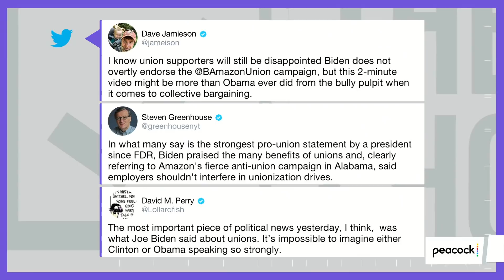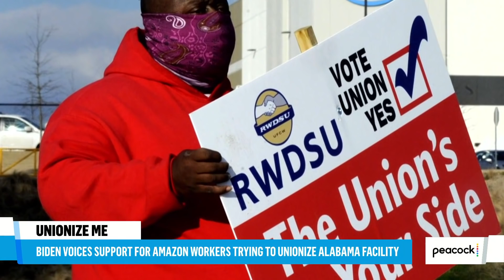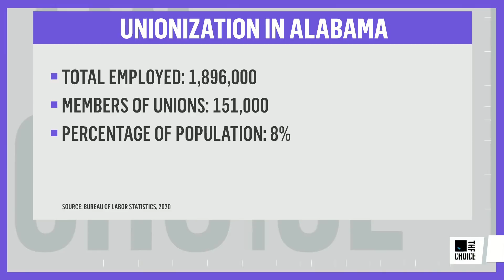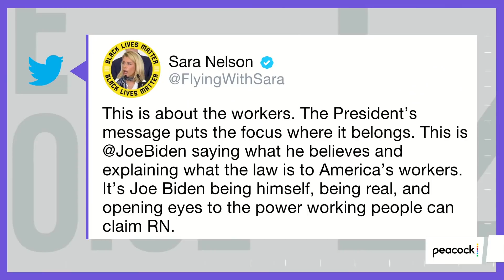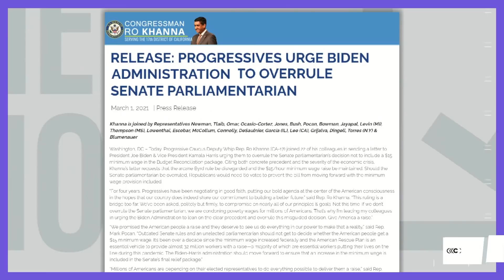Is Biden's Support for Amazon Workers Trying to Unionize a Gamechanger? | The Mehdi Hasan Show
Union activists Christian Smalls and Sara Nelson join Mehdi Hasan to discuss the battle brewing over Amazon workers fighting to unionize in Alabama, and whether the effort to secure a $15 federal minimum wage can be revived in DC.